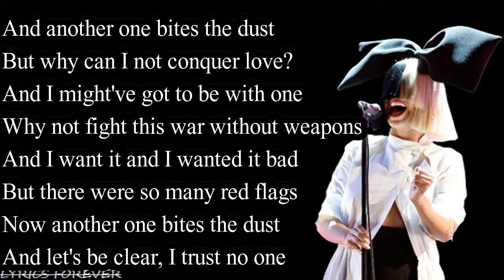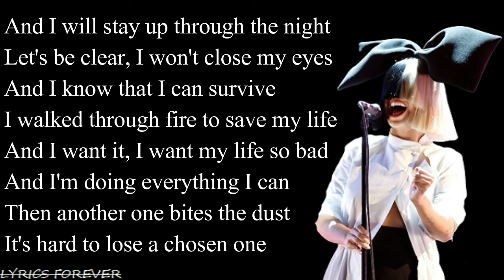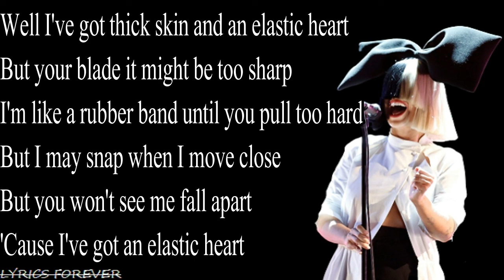SIA — Elastic Heart (Lyrics)-LYRICS FOREVER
Lyrics
And another one bites the dust
But why can I not conquer love?
And I might've got to be with one
Why not fight this war without weapons?
And I want it and I wanted it bad
And let's be clear, I trust no one
But I may snap when I move close
Let's be clear, I won't close my eyes
And I know that I can survive
I walked through fire to save my life
And I'm doing everything I can
You did not break me (You did not break me, no, no)